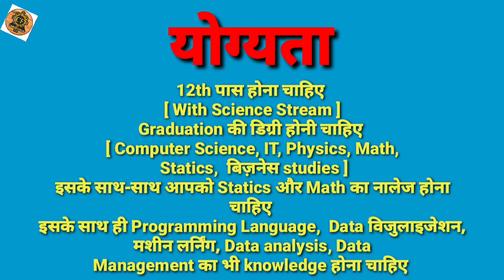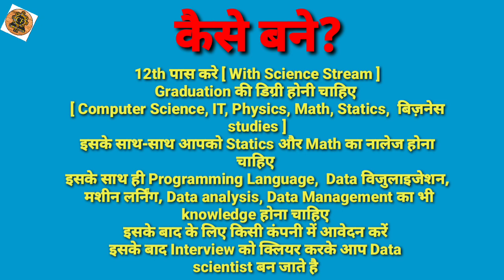Data Scientist Ki Salary Kitni Hoti Hai || Data Scientist Kaise Bane || Data Scientist Kya Hota Hai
Data Scientist Kaise Bane।। How To Become Data Scientist।। Data Scientist Ki Salary Kitni Hoti Hai।।

हेल्लो, दोस्तो आज इस विडिओ में हम आपको बताने वाले है कि Data Scientist कैसे बने?  Data Scientist के लिये योग्यता, आयु सीमा, कोर्स, एड्मिशन प्रोसेस, एग्जाम, काम और सैलरी कितनी मिलती हैं। पुरी जानकारी हिन्दी में ।।

[ इस विडिओ को देखने के लिये आपका धन्यवाद ]

Data Scientist Kaise Bane?
Data Scientist Kaise Bante hai?
Data Scientist Ka Kaam kya hota hai?
Data Scientist ke liye qualification?
Data Science Course?
Data Science Course Kya Hota Hai?
Data Science Course Details In Hindi?
Data Scientist Kya Hota Hai?
Data Scientist Ki Salary Kitni Hoti Hai?
Data Scientist Salary In India?